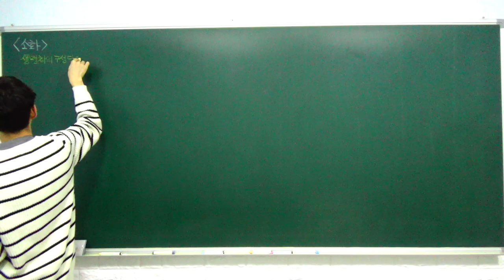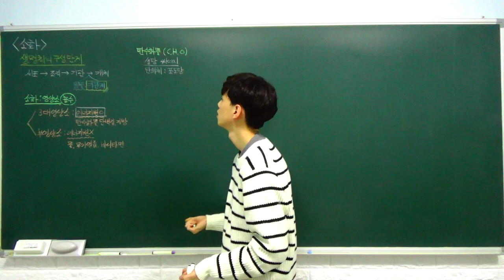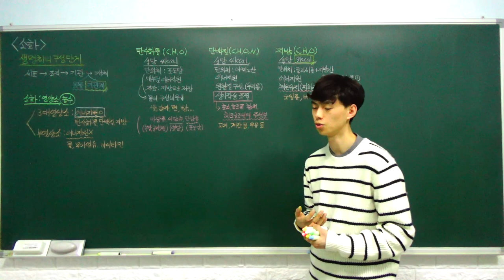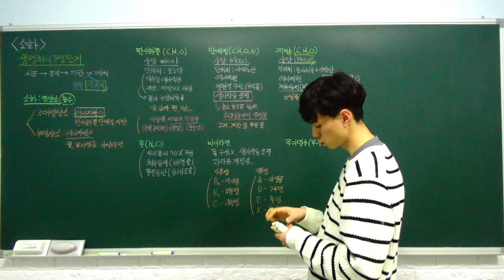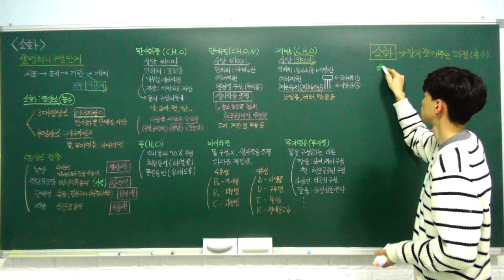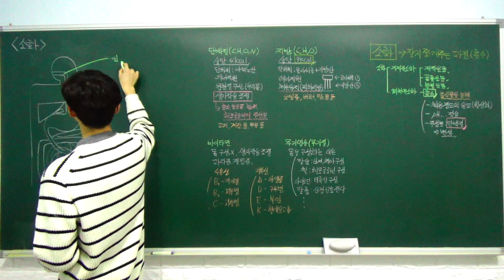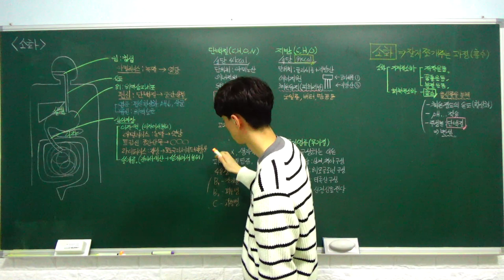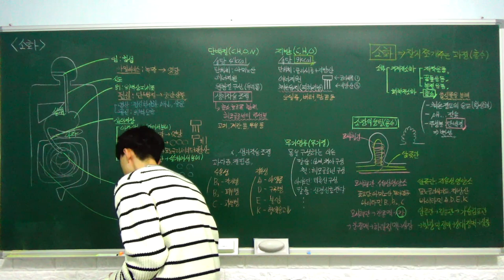중2 과학 특강 - 12. 소화 (동물의 유기적 구성, 영양소, 소화 과정과 흡수) (A반)